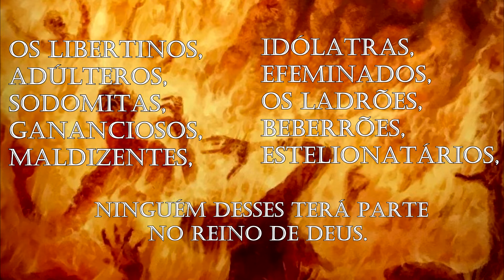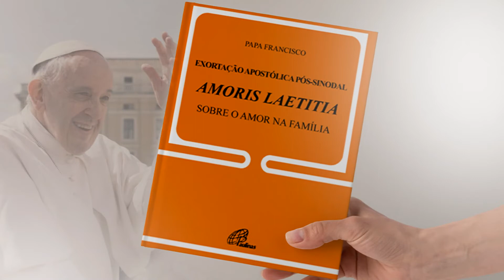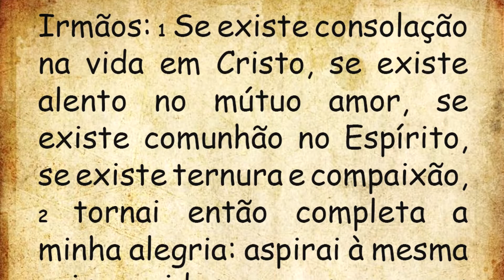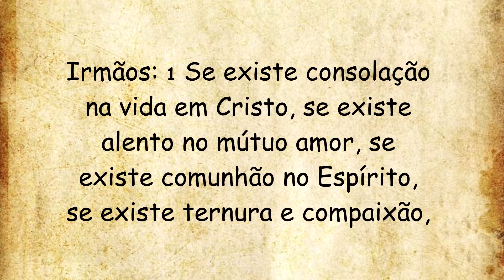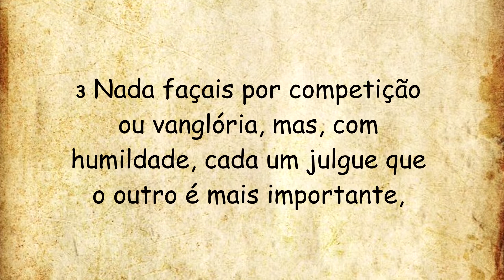DIÁRIO ESPIRITUAL MISSÃO BELÉM - 31/10/2022 - Fl 2,1-4